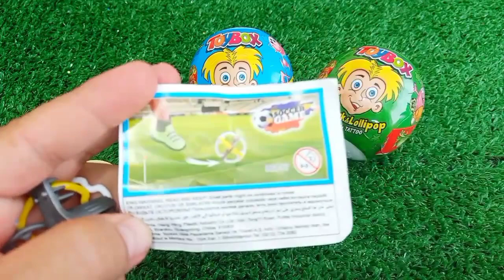7 Rainbow Satisfying Video | DIY How To Make Lollipop Candy Paw Patrol Fruits Cutting ASMR